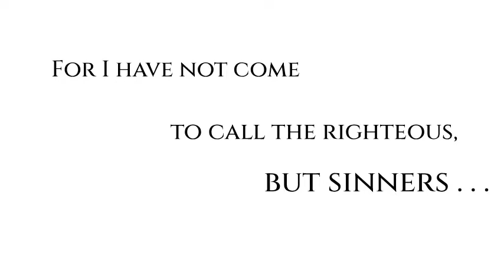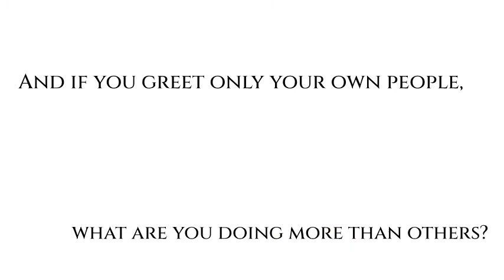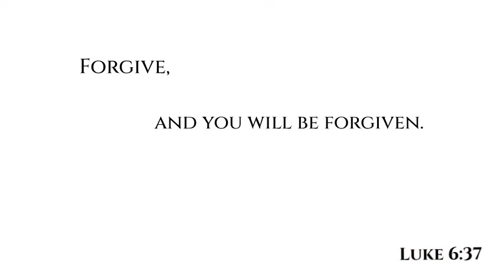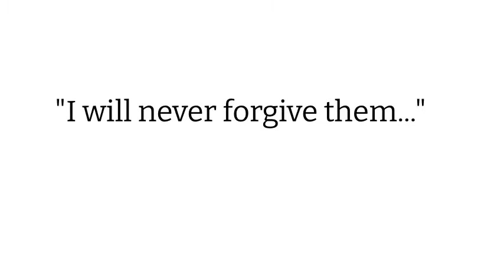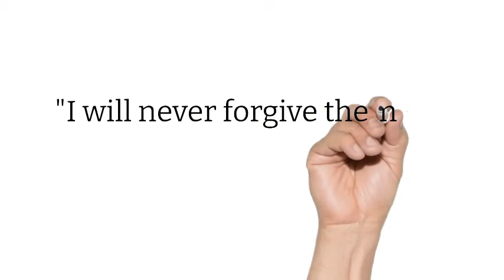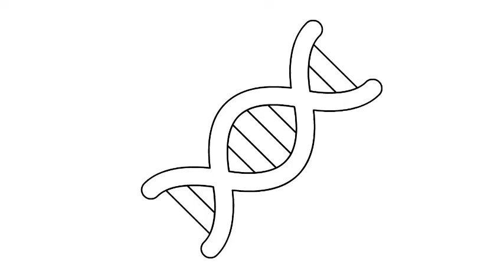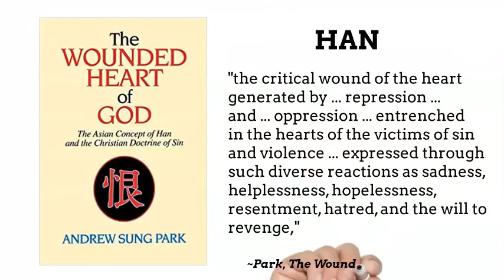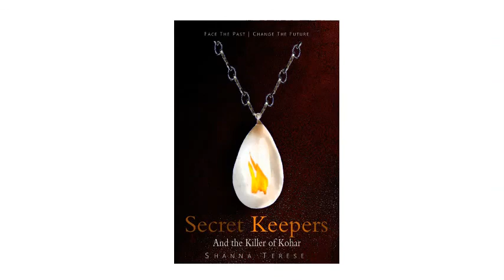SK Study Week4